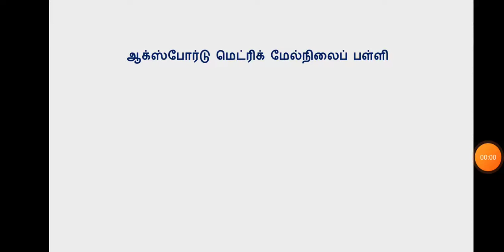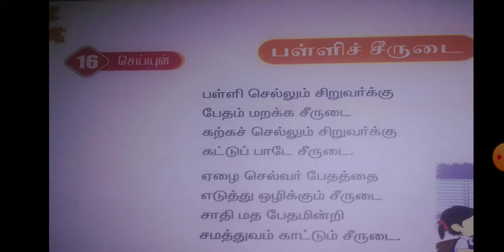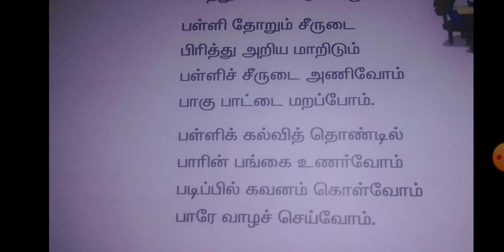மூன்றாம் வகுப்பு பள்ளிச் சீருடை